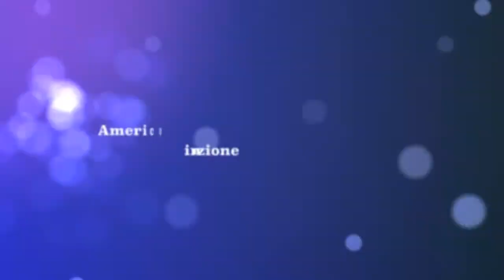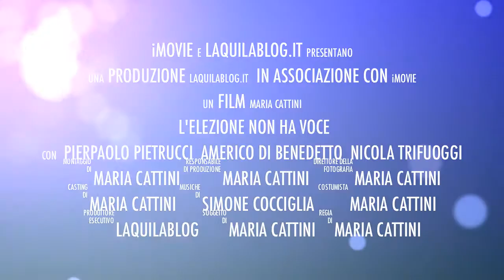I candidati alle elezioni al microfono |. Canti in libertà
I candidati a sindaco alle elezioni dell'Aquila 2017 al microfono si sfidano durante una festa di compleanno.
Americo Di Benedetto - Pierpaolo Pietrucci - Nicola Trifuoggi